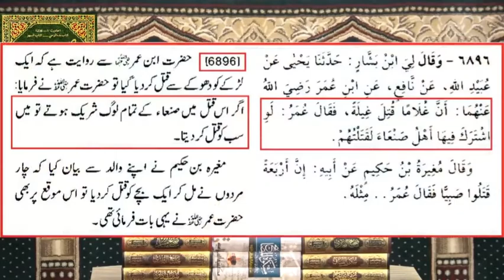Sialkot Incident Par Engineer M Ali Mirza ka Tafseeli Bayan ||Waqia Mein Mulawis Logon ka interview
Sri Lankan Officer K Qaatil ka Interview |Sialkot Incident Par Engineer Muhammad Ali Mirza ka Bayan